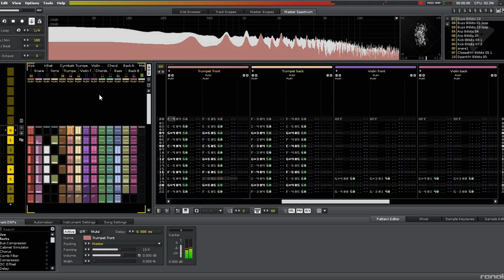The Battle Cats - N-1 Grand Prix (King Wahwah's theme) [fanmade chiptune]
Made using Renoise with samples from Uppercussion's Bitkits library.
Awesome pixel art by the amazing Mr. Scolex, give him some love!
And check out my Instagram for sneak peeks of upcoming works!

After much work, here is the fifth entry of my "what if the Deadly Advent bosses had their own themes" project! A grandiose, over-the-top royal theme behests King Wahwah, one that I had a BLAST writing, and hopefully it's as awesome to listen to as this was to create. As always, let me know what you think!!